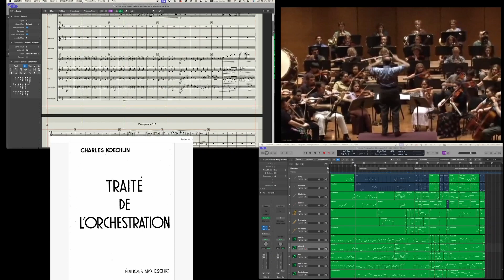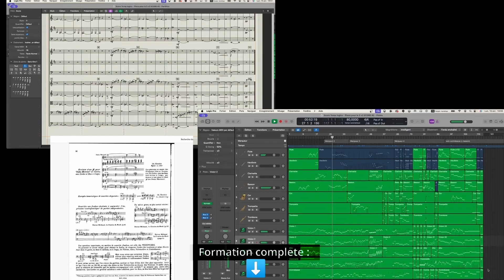Atelier d'Instrumentation et Orchestration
Instrumenter et orchestrer, même avec des instruments virtuels, une formation de base pour mieux écrire et comprendre ce qu'il est possible de faire avec un orchestre.